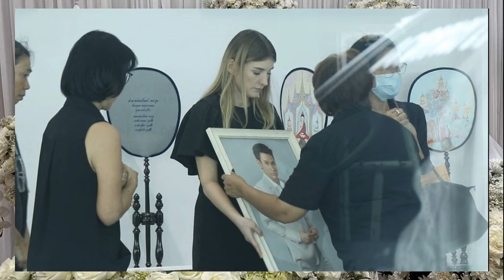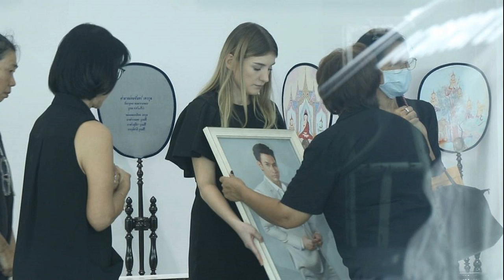'วี วีรภาพ' เคาะโลงบอกลา 'อ๋อม อรรคพันธ์' ดีใจที่ได้เกิดมาเป็นพี่น้องกันในชาตินี้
24 ก.ย. 2567
00:13 น.
‘วี วีรภาพ’ เคาะโลงลา ‘อ๋อม อรรคพันธ์’ ดีใจที่ได้เกิดมาเป็นพี่น้องกันชาตินี้ อ้วน รังสิต, เอ็กซ์ ธิตินันท์, แมทธิว ดีน, ซัน พิชยดนย์, นิว วงศกร ร่วมไว้อาลัย

วันที่ 23 ก.ย. ที่ ศาลา 10 วัดธาตุทอง เพื่อนพี่น้องในวงการบันเทิงมาร่วมไว้อาลัย ในงานสวดอภิธรรม ‘อ๋อม อรรคพันธ์’ อย่างเนืองแน่น ไม่ว่าจะเป็น วี วีรภาพ, อ้วน รังสิต, เอ็กซ์ ธิตินันท์, แมทธิว ดีน, ซัน พิชยดนย์ และ นิว วงศกร ได้เผยความประทับใจ ความทรงจำที่มีต่อ ‘อ๋อม’
วีเคาะโรงคุยกับอ๋อมด้วย ได้บอกอะไรน้องบ้าง ?
วี : บอกว่าพี่มาส่งน้องแล้วนะ ขอให้น้องเดินทางในเส้นทางต่อไป ดีใจที่ได้เกิดมาเป็นพี่น้องกันในชาตินี้ เรียกว่าความทรงจำเก่า ๆ ระหว่างเดินมามันก็เข้าหัวตลอดที่เราเคยร่วมทุกข์ร่วมสุข ใช้ชีวิตด้วยกันมา เราสนิทกันเหมือนชีวิตวัยรุ่นทั่วไป ทำงานเสร็จเลิกกองก็มาจอยกัน เจนมันใกล้กัน นิสัยก็ถูกจริตกัน เสียดายน้องจากไปเร็วไป ทุกอย่างมันถูกกำหนดไว้หมดแล้ว เราก็ต้องน้อมรับ คิดถึงน้องครับ
อ้วน : สนิทกันตั้งแต่ช่วงที่เขาเริ่มเข้าวงการใหม่ ๆ เจอกันเกือบทุกวัน บ้านใกล้กัน ไปไหนมาไหนด้วยกันตลอด ไม่อยากให้ถึงวันนี้ อยากให้เขาอยู่ไปอีกนาน ๆ ก่อนหน้านี้เขาทำเพื่อครอบครัว ทำงานหนักมาตลอด อยากจะให้เขาอยู่ใช้ชีวิตแบบที่ตัวเองชอบ ที่ตัวเองอยากทำ แต่มันไม่มีโอกาสนั้นแล้ว ขอให้เขาได้ไปในเส้นทางที่มีความสุข อ๋อมเป็นคนดีของสังคมมาก ๆ คนหนึ่ง เป็นลูกที่กตัญญู เวลาใครเดือดร้อนเขาช่วยเหลือตลอด วันนี้เรามาส่งเขา ไปเป็นเทพเป็นเทวดาช่วยดูแลพวกเราทุกคนด้วย
เอ็กซ์ : รู้จักน้องตั้งแต่ก่อนน้องเข้าวงการ น้องเสมอต้นเสมอปลายมาก ๆ เจอกันวันแรกยังไง ก็ยังเหมือนเดิม เขาเป็นเด็กดี ไม่ว่าน้องจะไปตื่นอยู่ที่ไหน ก็ขอให้น้องได้รับความรู้สึกตรงนี้ที่ทุกคนมา

แมทธิว : รู้สึกดีใจที่ได้ร่วมงานกับน้อง เล่นละครด้วยกัน 2 เรื่อง ช่วงที่เล่นกับเขาเป็นช่วงที่เขาพีกมาก ๆ เลย เป็นพระเอกเบอร์ 1 ของเมืองไทย ในกองเราเห็นถึงความน่ารักของเขา เขาเฟรนด์ลี่กับทุกคน ไม่ว่าจะกับทีมงาน แฟน ๆ ที่เข้ามาขอถ่ายรูป เขาสบาย ๆ เขาจะอยู่ในความทรงจำของพวกเราตลอดไปแน่นอน คิดถึงและรักน้องเหมือนเดิม
ซัน : ผมในฐานะรุ่นน้องก็มาส่งพี่ชาย ภาพเหตุการณ์เก่า ๆ ที่ใช้ชีวิตทั้งในกองและนอกกองก็กลับมา มันยังคิดถึงอยู่ แม้แต่วันนี้ก็ยังรู้สึกว่าเขาไม่ได้ไปไหน วันนี้มาส่งพี่ชายเดินทางไกล หลังจากนี้ก็ขอให้พี่ชายพบความสุข ความสบาย

นิว : เราทำงานด้วยกัน โตมาด้วยกันในช่วงชีวิตหนึ่งของการทำงาน มันเป็นความทรงจำที่ดีมาก ๆ ใครได้เคยทำงานกับอ๋อม จะสัมผัสได้ว่าเขาน่ารัก หวังดีกับคนอื่น เป็นน้องที่เสมอต้นเสมอปลาย เราเริ่มมาด้วยกัน โดนดุในกองมาด้วยกัน ลองผิดลองถูกมาด้วยกัน เป็นความทรงจำที่ดี เสียดายเขาอายุยังน้อย มันเร็วเกินไปสำหรับน้องและครอบครัวน้อง วันนี้เขาเดินทางไปก่อนเรา เราอาจเป็นรุ่นพี่ในวงการบันเทิง แต่ตอนนี้ก็ถือว่าเขาเป็นรุ่นพี่ของเราแล้ว วันหนึ่งเราก็จะได้เจอเขาอีกครั้ง หวังว่าเขาจะเดินทางครั้งนี้อย่างสงบ ได้อยู่ในที่ที่เขาอยากไป